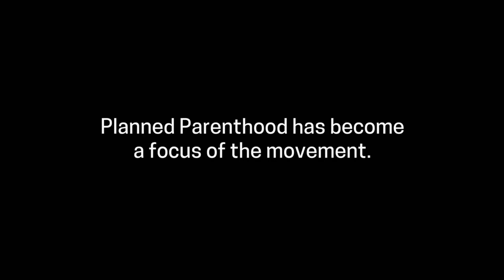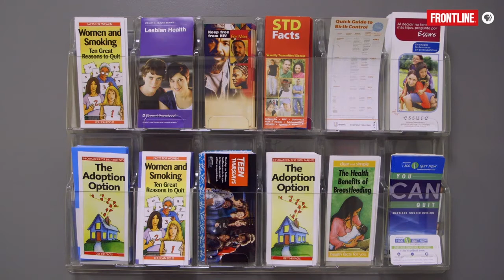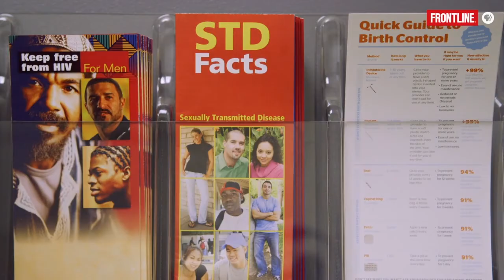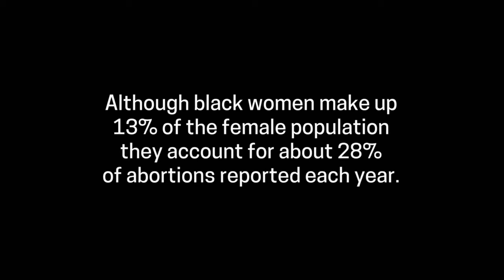Inside the Black Abortion Battle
Inside Black Abortion Battle

FRONTLINE takes an inside look at the African-American anti-abortion movement in the United States.

StayWoke The number one threat to White supremacy is global melanated dominance which is seen as a White genocide.

So are anti-abortionist allies against White Supremacy?